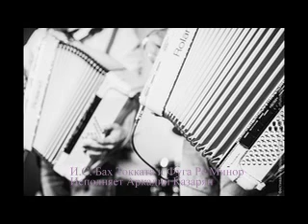J. S. Bach Organ Toccata and Fugue in d minor, Performed by Arkadi Ghazaryan